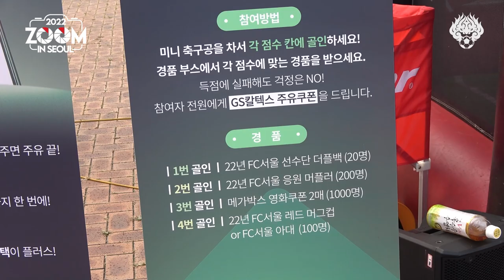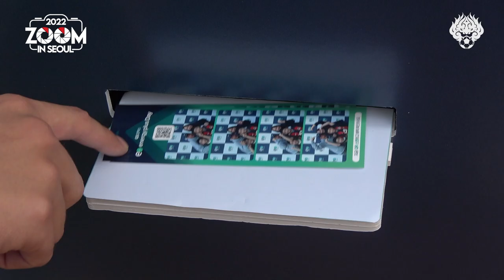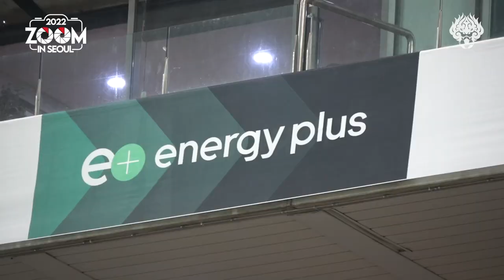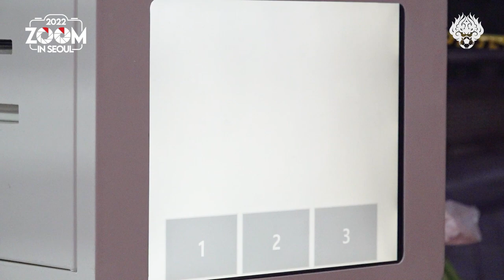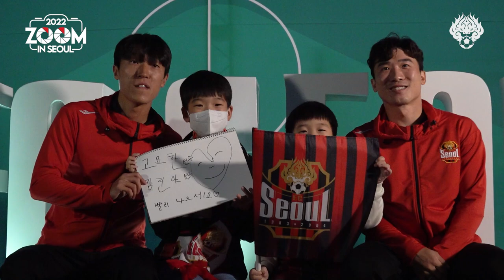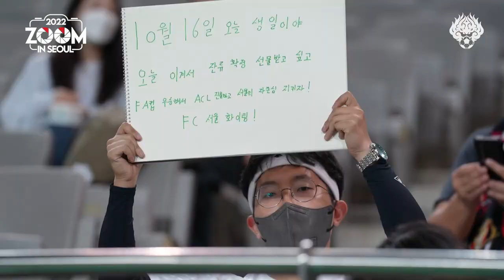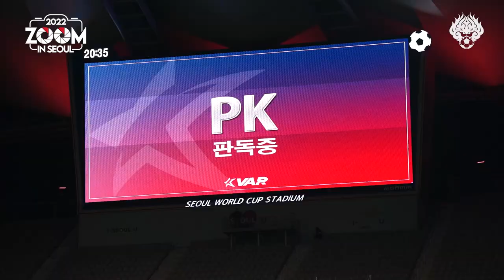줌 인 서울 | 시즌 마지막 K리그1 홈경기 | 서울 0-1 성남 | K리그1 2022 R37